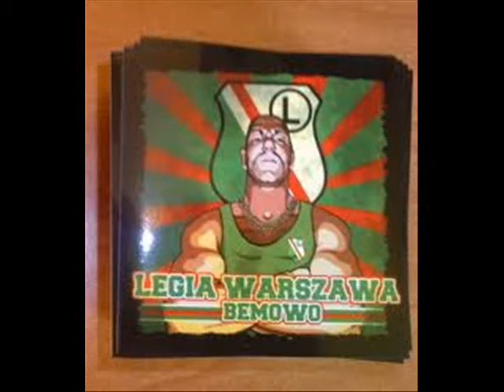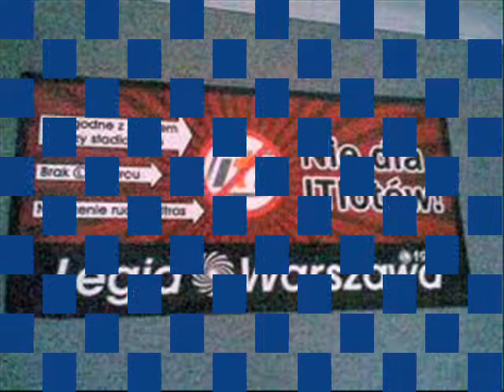legia!!!!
do końca z legią